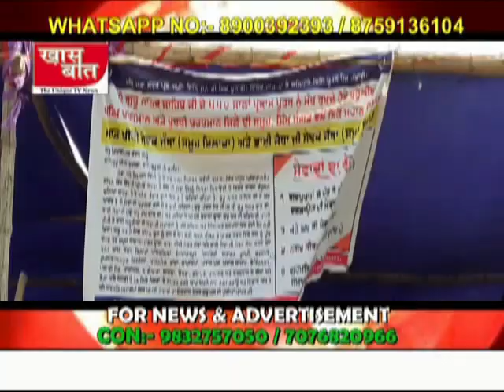BREAKING NEWS II KHAAS BAAT II ख़ास बात II 15.04.2019 II कामयाब रहा 'ऑपरेशन ज़िन्दगी'II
BREAKING NEWS II KHAAS BAAT II ख़ास बात II 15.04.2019 II कामयाब रहा 'ऑपरेशन ज़िन्दगी'II NEWS ANCHOR II

NEWS HEADLINES#
विवादित  बयान को लेकर चुनाव आयोग ने कैसा योगी  पर शिकंजा_रायपुर में आज़म खान के खिलाफ जयाप्रदा का एफआईआर _आसनसोल में टीएमसी और भाजपा के बीच बढ़ा विवाद_मथुरा में कामयाब रहा 'ऑपरेशन ज़िन्दगी'_न्यूज़ एंकर _संजय सिन्हा
KHAAS BAAT is a medium to make people aware of the happenings in in an around the world .It is a strong medium through which we impartialy bring each incident to the masses.